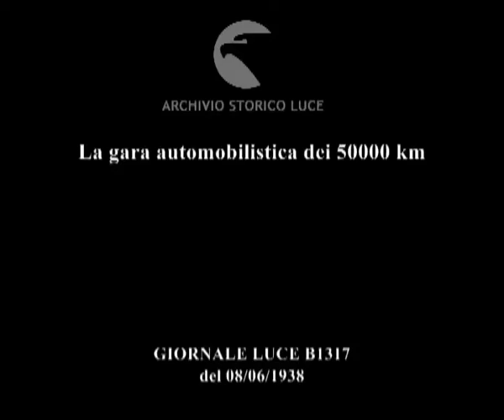La gara automobilistica dei 50000 km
Descrizione sequenze:l'automobile Simca-Fiat percorre il circuito di Montlhéry per uscire nel traffico cittadino ; la macchina sfreccia tra il traffico e per le strade di campagna ; il percorso prevede diversi tratti: 20000 km dentro Parigi, 20000 km su strada giorno e notte ininterrottamente, 20000 km dentro l'autodromo ; mazzi di calle per il guidatore ;